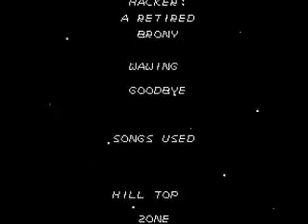(NES) My Little Pony - Dr. Discord's Conquest (Megaman 3 Rom Hack) Part 14 - Final Boss & Ending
Here we are the final boss of the game against Dr. Discord himself. After taking down his first form, it's time to use Fluttershy's weapon against his final form to take him down and finish this rom hack. I hope everyone enjoyed and see you next game.